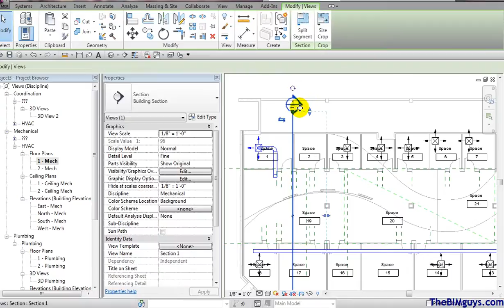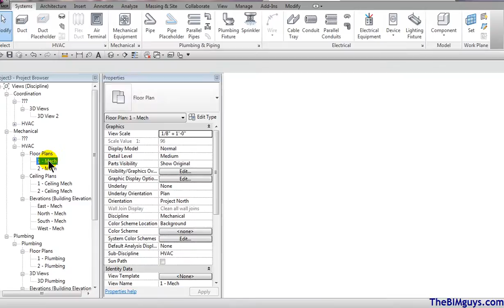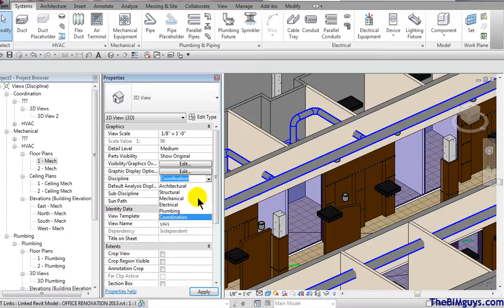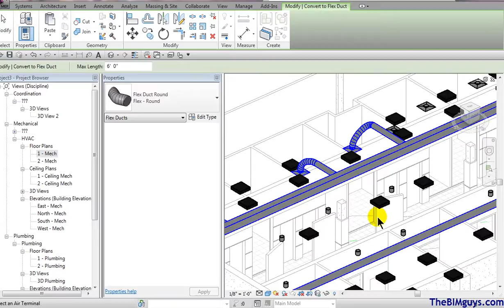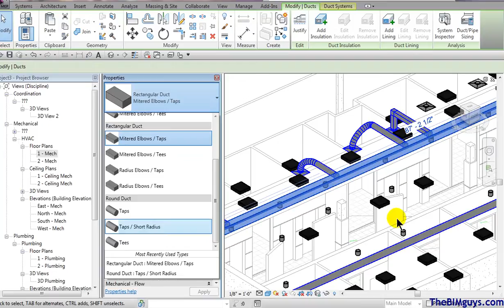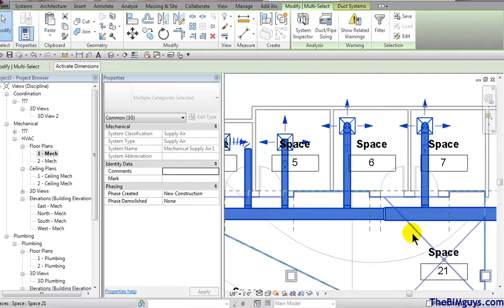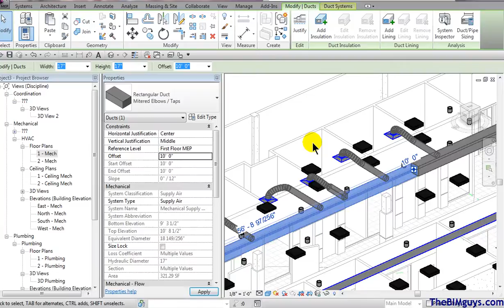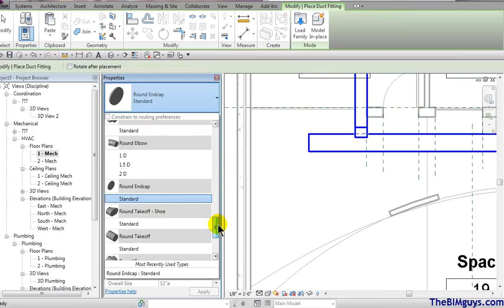Revit MEP - Adding Ductwork - CADtechSeminars.com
This video covers the basics of adding ductwork in your projects. In particular, connecting diffusers to the main duct. There are many ways to add duct in Revit, this way just works the best for me.